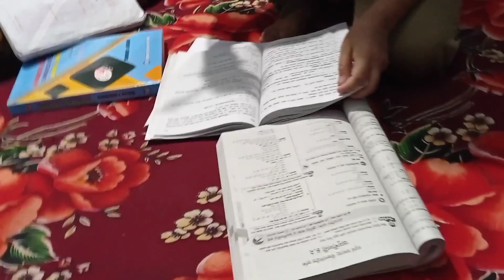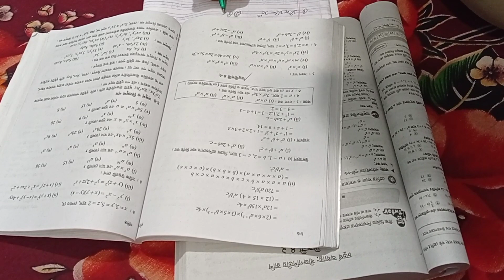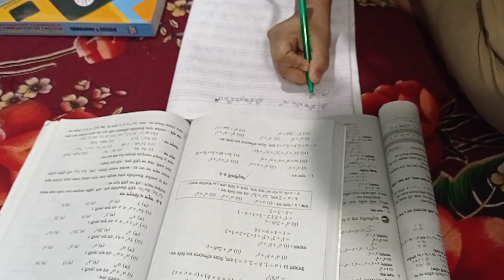আজকে ডাটা দিয়ে মাছ রান্না করেছি।ঢেঁড়স ভাজি করেছি।Bangladeshibloggerparulakter.